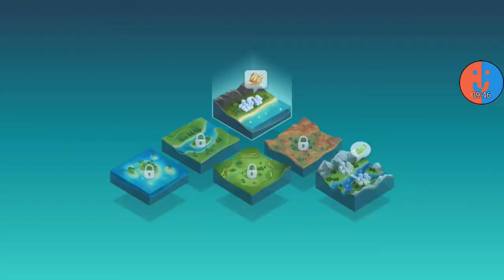Bald sammeln wir Diamant-Punkte | SimCity BuildIt #30 [German]